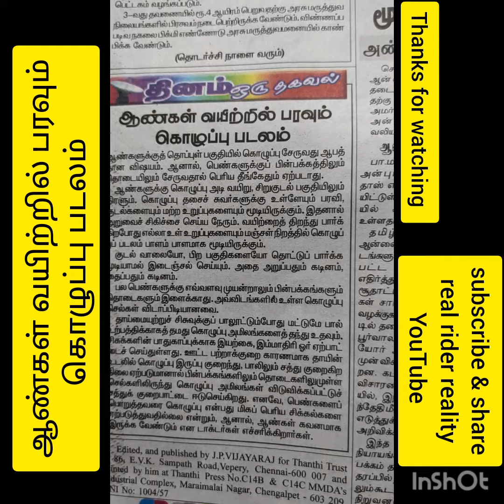ஆண்கள் வயிற்றில் பரவும் கொழுப்பு படலம் தினத்தந்தி real rider reality #